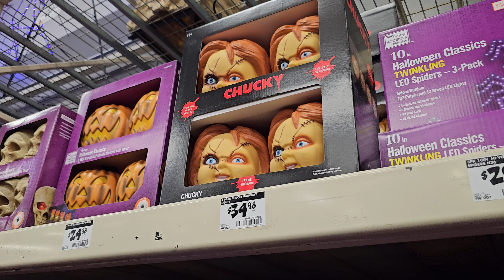THE HOME DEPOT HALLOWEEN 2024 ANIMATRONICS INFLATABLES DECOR & MORE HALLOWEEN HUNTING WALKTHROUGH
Loving all the New animatronics at Home Depot, Halloween pumpkin, rotten pumpkins halloween 2024, Nightmare Before Christmas, Plague Doctor, Frankenstein, Headless Horsemen, scary clowns, and more, halloween toys, Stay spooky!

gemmys
reaper
Halloween merchandise
pumpkins
halloween
halloween finds
haunt
halloween shopping
code orange
michael myers
potions
witch
nightmare before christmas
disney halloween
halloween 2024
fall 2024
halloween shopping
shopping
vlog
people
mom
pumpkin
diy
hocus pocus
reis world
shop with me videos
shopping vlog
shop with me ladies
compras
pov
asmr
halloween fun
haunted mansion
disney merchandise
clowns
cute
deals